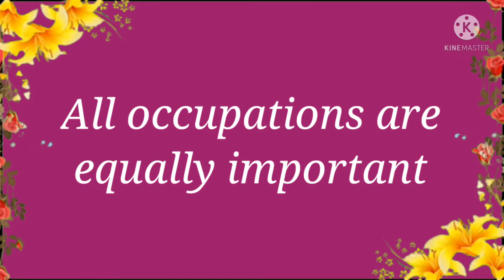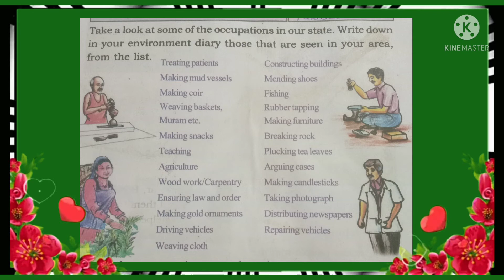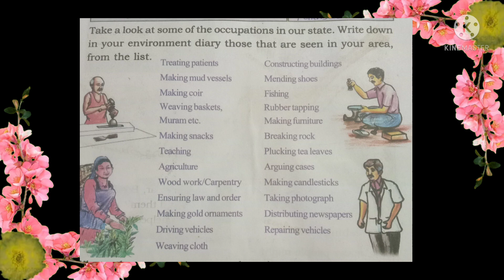Class 3. E V S. Chapter 6. Hands that Reap Virtue. Part 1